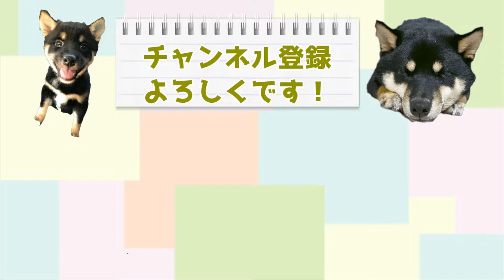2度パテラ(膝蓋骨脱臼)術後、お家で必要だったものを紹介！！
2度のパテラを経験し、術後におうちで必要だったものを紹介！あくまでも我が子の場合です！

黒豆柴「あさ」さんとの成長を記録したYouTube動画です。暴れん坊のあささんと飼い主の楽しい時間にお付き合いください。ボタンよろしくお願いします！！！